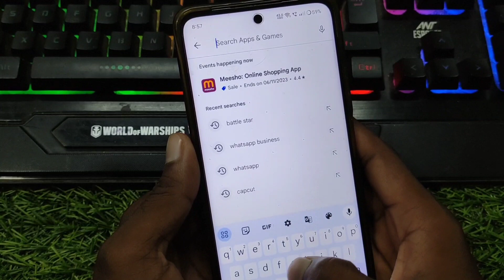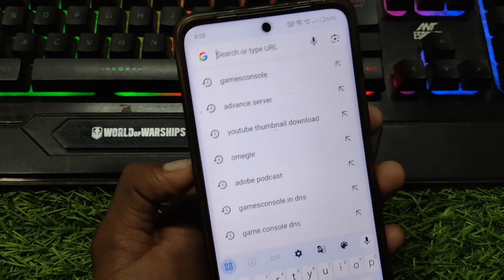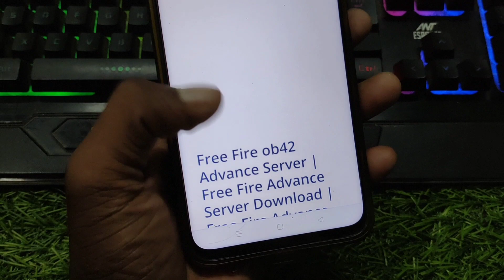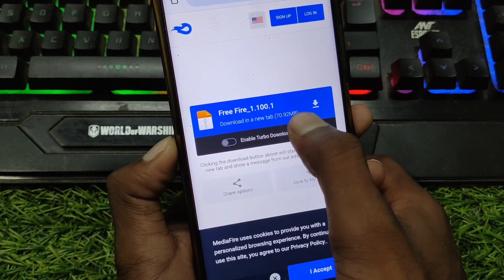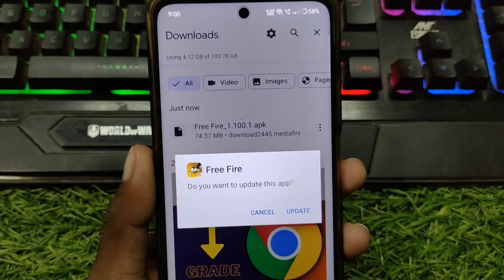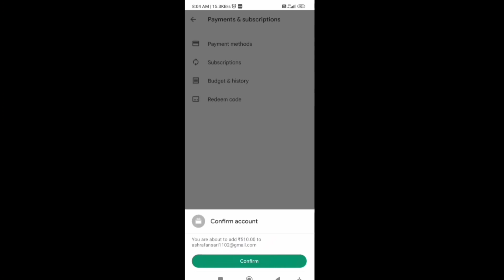😍 free fire download kaise karen | how to download free fire Ob42 | free fire download link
free fire download kaise karen ob41
free fire download
ob41
how to download normal free fire ob 41
normal free fire download ob41
normal free fire download kaise karen
normal free fire download kaise karen ob 41
normal free fire download kaise kare 2023
free fire download kaise karen play store se

free fire 6th anniversary download
free fire 6th anniversary apk link
free fire kaise download kare
free fire download kaise karenge
free fire download kaise karen google se
how to download free fire 2023

1. free fire download kaise karen today
2. free fire download kaise karen chrome se
3. purana free fire download kaise karen
4. purana free fire download kaise kare
5. purana wala free fire kaise download karen
6. normal free fire download
7. normal free fire download link
8. normal free fire download link tamil
9. normal free fire download link malyalam
10. normal free fire download link telugu
11. normal free fire download kahan se karen
12. normal wala free fire kahan se download karen
13. normal free fire download kaise kare
14. normal free fire download kaise karen Ob40
15. normal free fire download kaise kare 2023
16. normal free fire download kaise kare link
17. normal free fire download kaise karenge
18. old free fire download kaise karen
19. old free fire download kaise karen 2023
20. normal ff download
21. normal ff download link
22. normal ff download kaise kare
23. normal ff download kaise karen
24. normal ff download link malayalam
25. normal ff download link telugu
26. normal ff download link tamil
27. normal ff download link after update
28. normal ff kaise download karen today
30. ff kaise download karen
31. ff kaise download karen today
32. ff download
33. ff download kaise karen
34. ff download normal